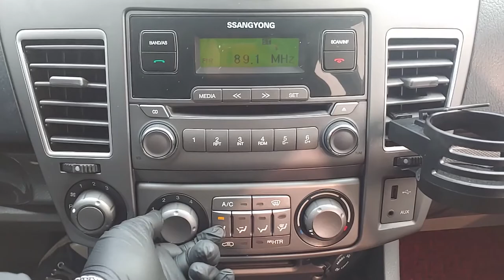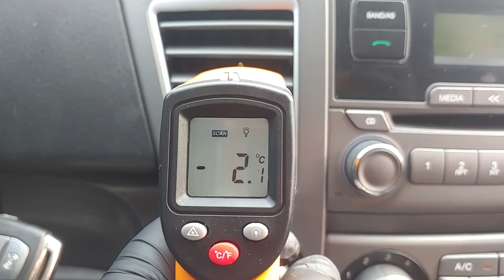2015 SSANGYONG KORANDO TURISMO (FP104689). CARWARA Korea used car export. 쌍용 코란도 투리스모 중고차수출 카와라